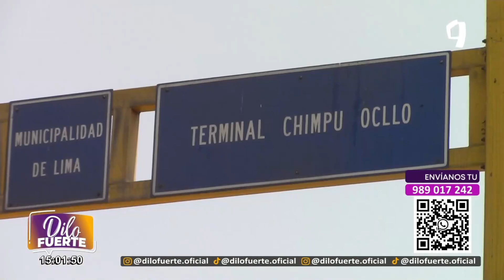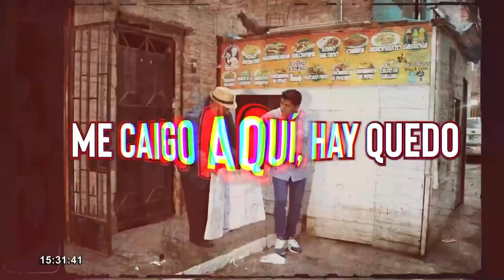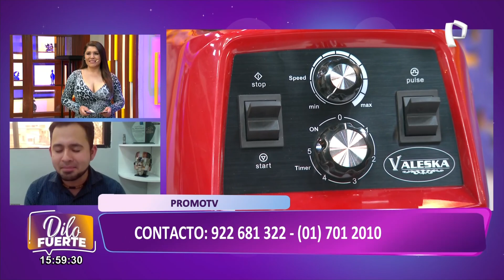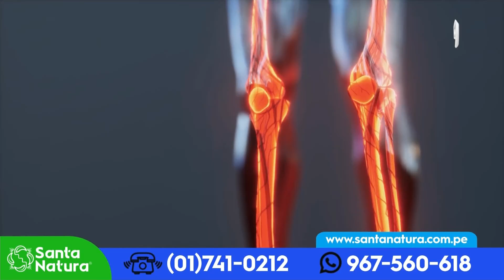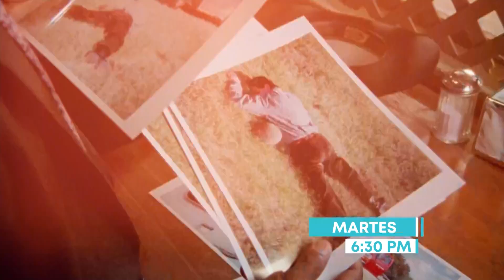Dilo 🗣️ Fuerte 💪🏻 - Programa completo por Panamericana Televisión 📺 (24/09/2024 📅)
Dilo 🗣️ Fuerte 💪🏻 - Programa completo (con comerciales) por Panamericana Televisión 📺.

Programa: Dilo 🗣️ Fuerte 💪🏻.
Conducción: Lady Guillén.
Canal: Panamericana Televisión 📺.
Fecha 📅 de grabación ⏺️: Martes, 24 de Septiembre del 2024 📅 a las 3:00 p.m. 🕒.

Grabado ⏺️ por Win TV 📺.

Agradecimientos a @matiastirado11 en la cuenta de Win TV 📺 de Gabriel Roa con el perfil del invitado.

Panamericana Televisión 📺, por favor no 👎🏻 me pongas strike a este vídeo 🎞️, ¿Entendido? 😥